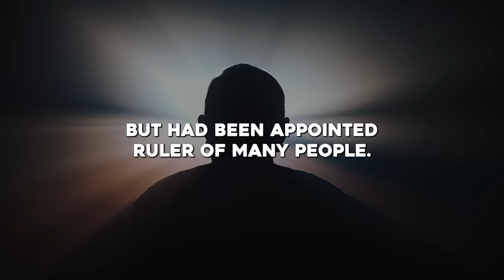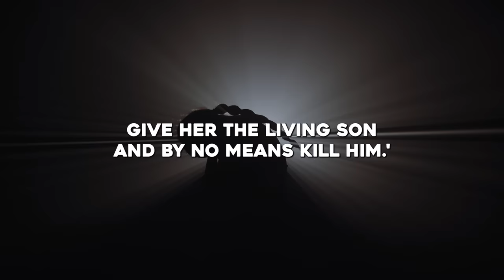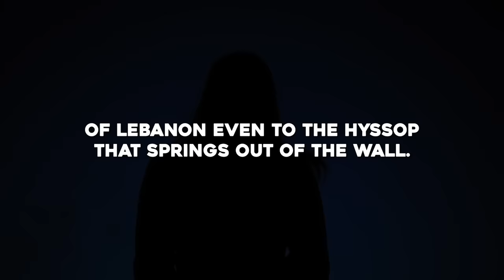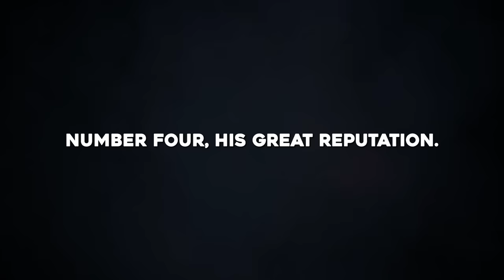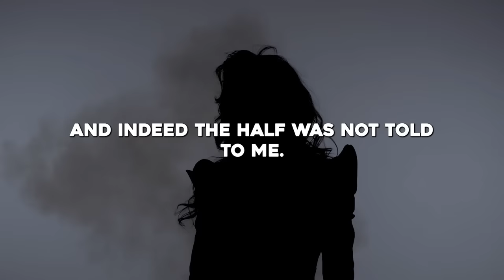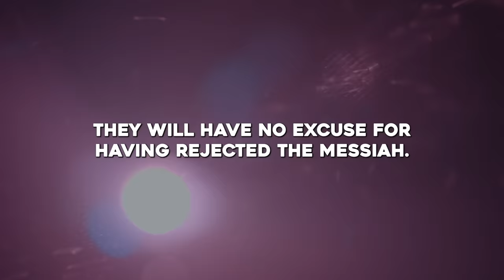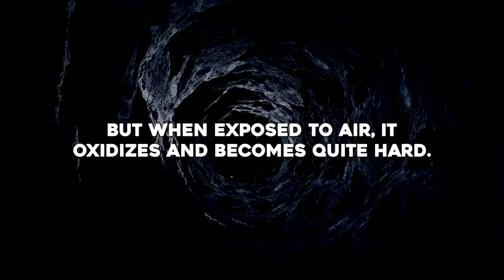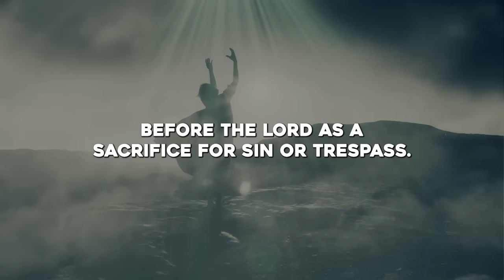King Solomon's Wisdom (Biblical Stories Explained)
🎬Clips Channel🎬

Title: King Solomon's Wisdom (Biblical Stories Explained)